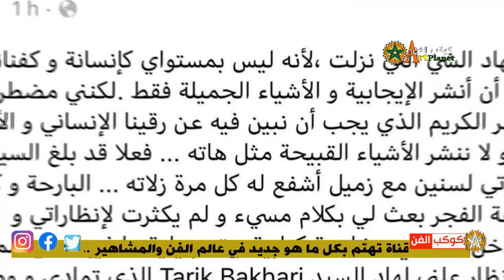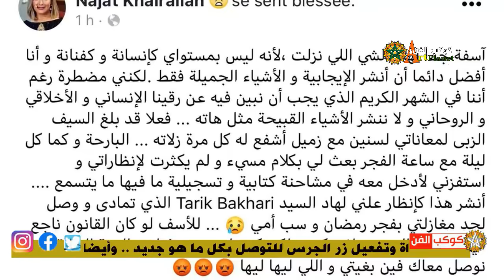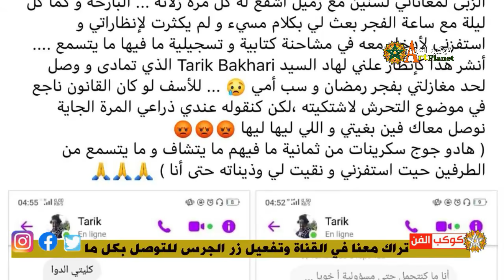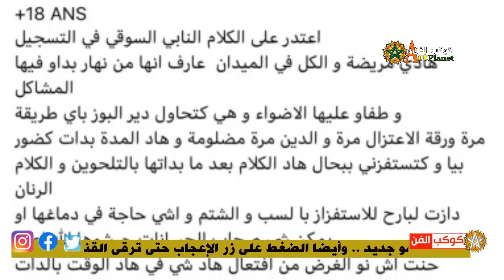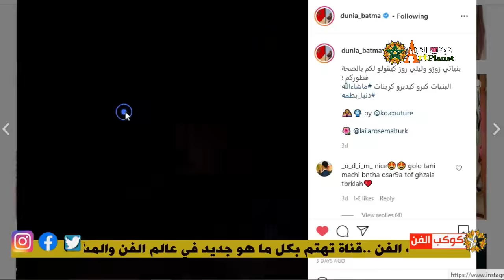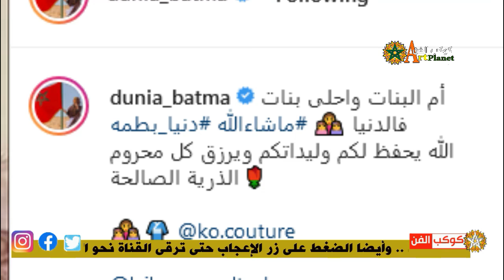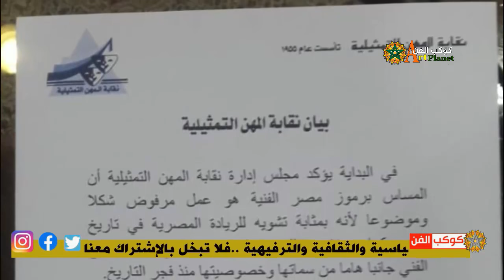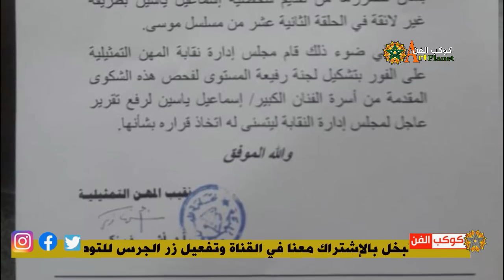مفاجاة سعد المجرد/دنيا بطمة تثير التساؤلات/تطورات خلاف طارق البخاري ونجاة خير الله/زلزااال فني جديد💥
لزيارة قناتنا الدخول على هذا الرابط
# كوكب _الفن
أخبار _الفن_ والمشاهير
حلا_ الترك